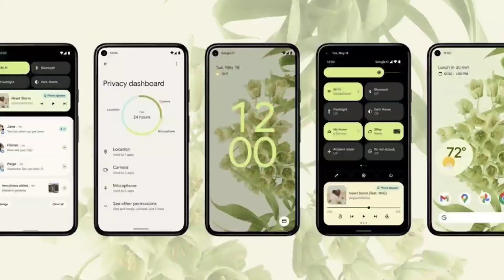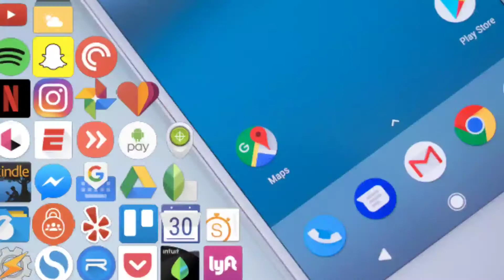মোবাইল আপডেট না দিলে কি হয় ? জেনে নিন মোবাইল আপডেটের সুবিধা এবং অসুবিধা